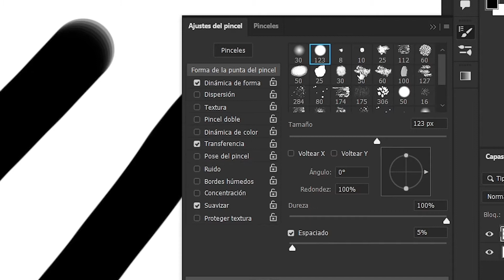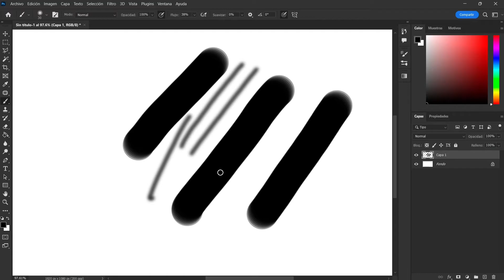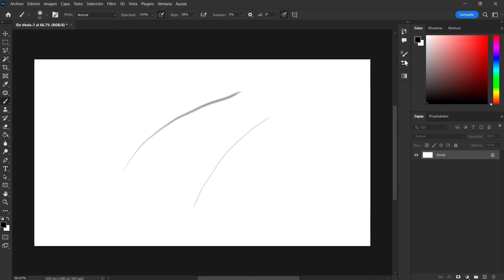NO FUNCIONA la presión de mi tableta |🤖SOLUCIÓN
Si Photoshop no reconoce los niveles de presión de tu tableta este video es para tí

⚠️INSTRUCCIONES:
*Nombre de archivo👉 PSUserConfig
*Texto👇
# Use WinTab
UseSystemStylus 0